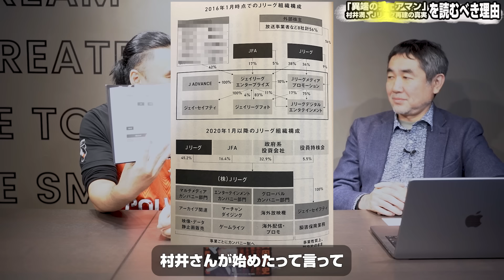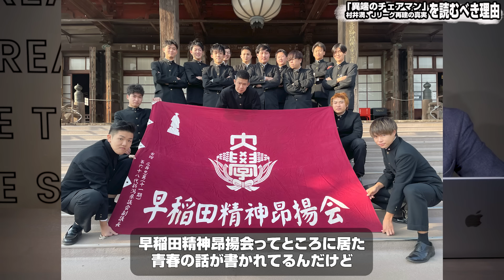「村井前Jリーグチェアマン本」を熱心なJリーグサポーターにこそ読んでほしい理由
今回は「異端のチェアマン 村井満、Jリーグ再建の真実」の著者である宇都宮徹壱さんをゲストにお招きしまして
『村井前Jリーグチェアマン本を熱心なJリーグサポーターにこそ読んでほしい理由』
について色々とお聞きしました。

○関連リンク
・異端のチェアマン 村井満、Jリーグ再建の真実